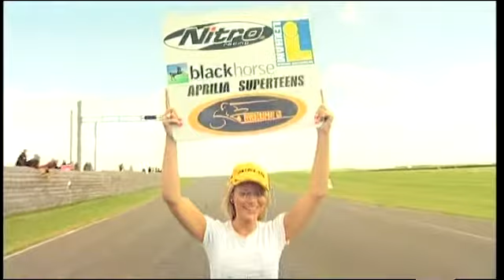GP Racin Dream Rd3 Part 2